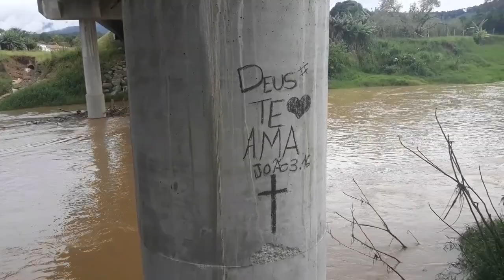pescaria de jundiá na ponte da ribanceira do sul em São João Batista SC